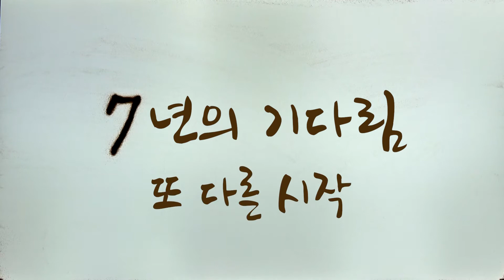샌드아트 영상제작 공공어린이 재활병원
공공어린이재활병원·센터는장애아동에게집중재활치료서비스를제공할뿐아니라,돌봄등지역사회내복지서비스를연계하고학교복귀지원,부모·형제교육등포괄적서비스를 제공할 예정이라고 합니다.

공연기획사 더플레이 크리에이티브의 공식 채널 입니다.